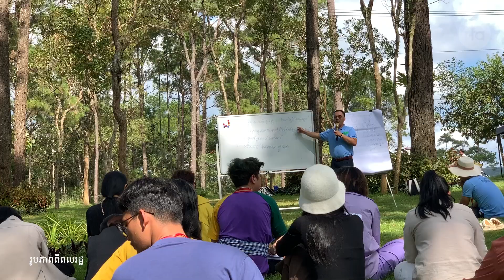អ្នកជំនាញនិងយុវជនបារម្ភការធ្លាក់ចុះប្រជាធិបតេយ្យ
អ្នកឃ្លាំមើល និងយុវជនបារម្ភពីបញ្ហាអំពើពុករលួយ និងការរំលោភសិទ្ធិមនុស្សបន្តកើនឡើងដោយសារការធ្លាក់ចុះនៃការដឹកនាំតាមបែបអភិបាលកិច្ចប្រជាធិបតេយ្យ។ ការបារម្ភនេះ ខណៈអំពើពុករលួយនៅតែជាជំងឺរ៉ាំរ៉ៃញាំញីនៅក្នុងសង្គមខ្មែរ ហើយការរំលោភសិទ្ធិមនុស្សទៀតសោត ក៏នៅតែមានសភាពធ្ងន់ធ្ងន់។

វិទ្យុអាស៊ីសេរី​ផ្សាយតាម​រលក​ធាតុ​អាកាស​ខ្លី​ (SW)
៚ ពេល​ព្រឹក ០៥:៣០ ដល់ម៉ោង ០៦:៣០

៚ ពេលយប់ ០៧:៣០ ដល់ម៉ោង ០៨:៣០